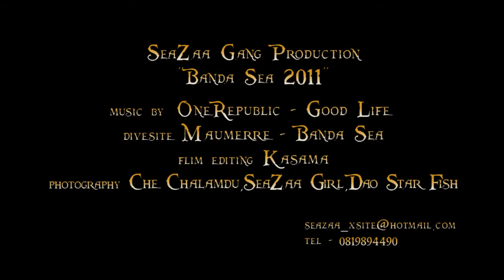Banda Sea 2011